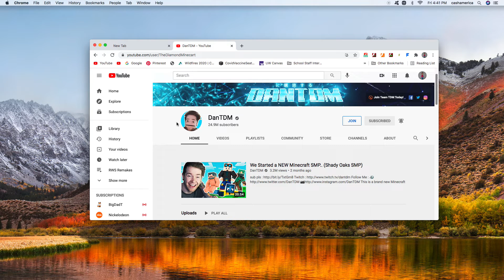DanTDM changed his profile picture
It looks awesome to me.